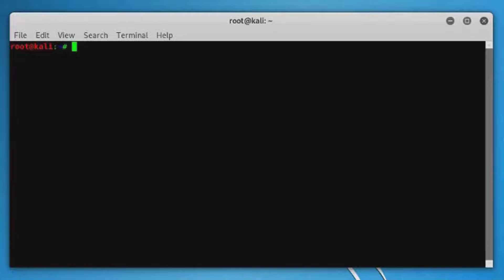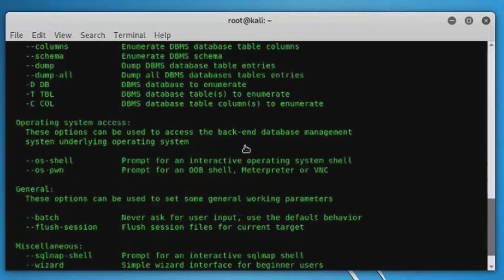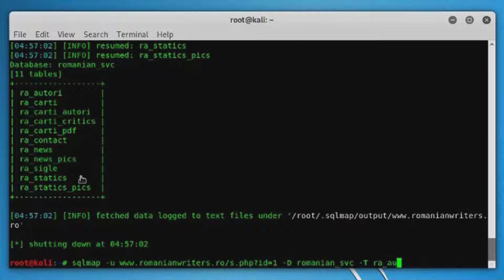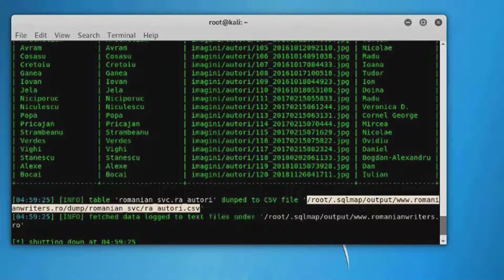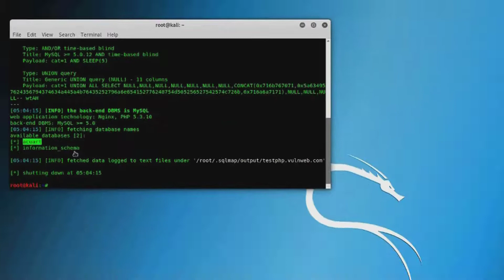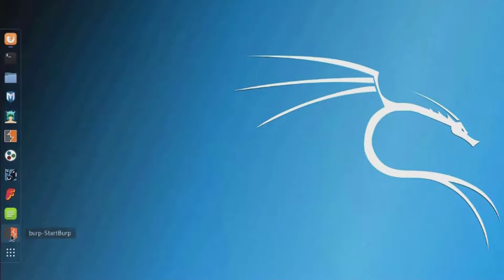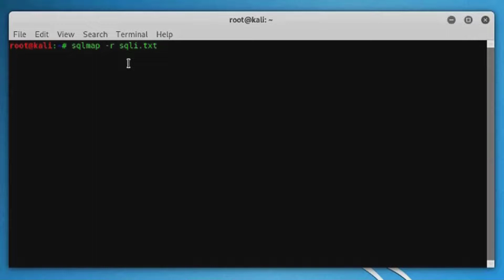التحكم بقاعدة بيانات المخدم باستخدام إس كيو إل ماب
سوف تتعلم كيفية التحكم في خادم قاعدة البيانات باستخدام SQLmap.

SQLmap هي أداة مفتوحة المصدر تُستخدم في اختبار الاختراق لاكتشاف واستغلال عيوب حقن SQL. تقوم SQLmap بأتمتة عملية اكتشاف واستغلال حقن SQL. يمكن أن تتحكم هجمات حقن SQL في قواعد البيانات التي تستخدم SQL